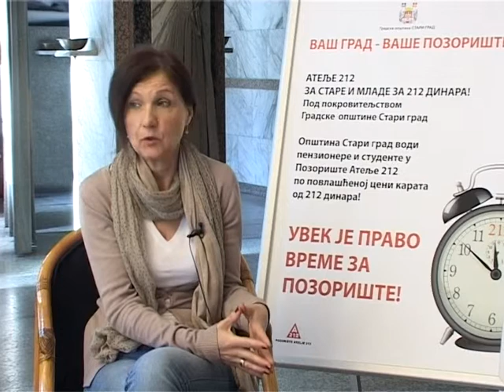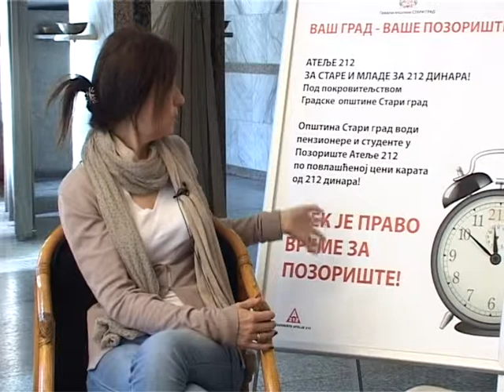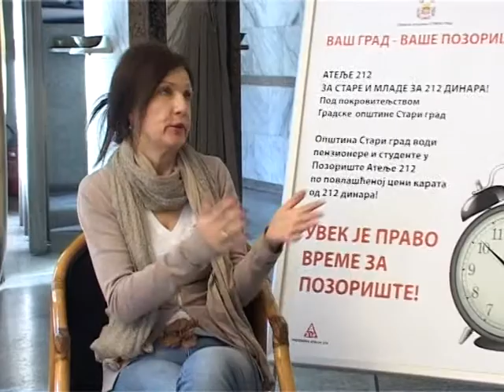NESTO NOVO Biljana Sego PR atelje212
Biljana Sego PR pozorista Atelje212 kao gost tv emisije Nesto novo